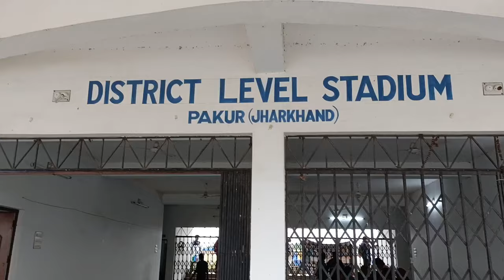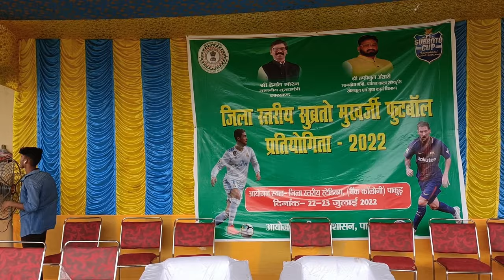Subroto cup 2022/pakur district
Subroto cup 2022 district level Pakur under 14 and under 17.